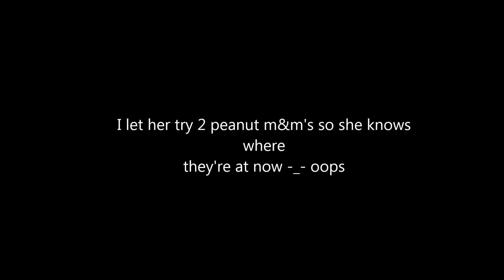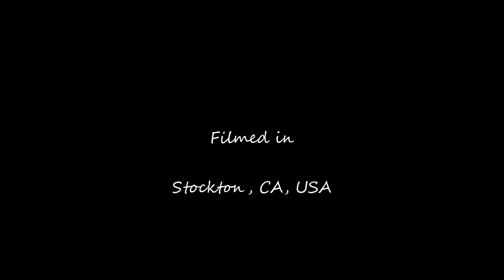Ellie Bellie listenin to music on my iphone dancing a lil bit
Ellie Bellie is starting to enjoy the music i play for her on my iphone and she's starting to dance around a little bit its so cute.. at mimi and poppys house she usually has classical music playing on the main tv in the living room... when ellie bellie was at my apartment she was exposed to more music